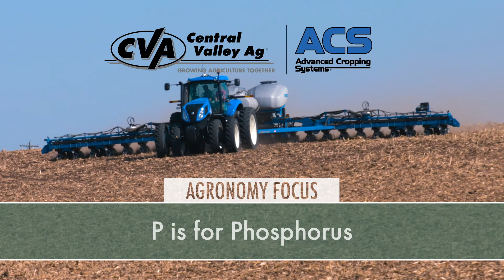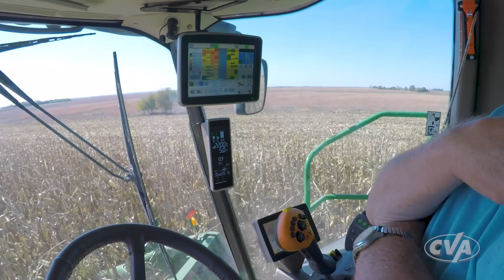P is for Phosphorus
One of our most yield limiting nutrients in Midwestern crops is phosphorus.   It is one of the most common nutrients we focus on when we test soils.   When we use grid or zone based soil sampling to assess our variability phosphorus is one of the nutrients we focus on the most.
At CVA we really like to see the soil test P in the 20-30 ppm range.   When we fall below that range we tend to see more yield reductions we can associate to phosphorus deficiency.   For our soils that are already in that range we focus mainly on replacing the nutrients removed in crop harvest.   For corn we normally plan on each bushel removing around 0.4 lbs of P2O5 per bushel.   For soybeans that number grows to around 0.8 lbs per bushel we harvest.
Because both yield and past fertilizer practices have varied tremendously over the years we see a lot of opportunity to gain both yield and reduce fertilizer costs by matching our application rates of phosphorus fertilizer to match the needs of specific field areas.
Besides application rate we also like to talk to growers about products, placement, and timing.   Placing some phosphorus close to the roots of small plants early in the growing season is generally a good practice to increase early plant growth and health.   Product depends a lot on a grower’s system.   If a grower is set up to work with liquid 10-34-0 is a great way to band larger amounts of P fertilizer.  If broadcast dry fertilizer fits their system, either Micro Essentials SZ or MAP is going to be the preferred product.